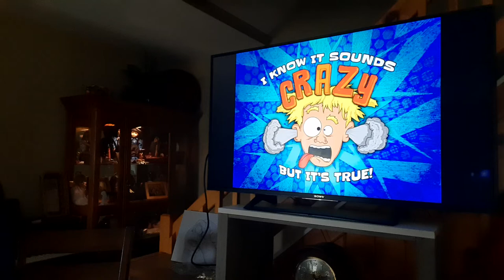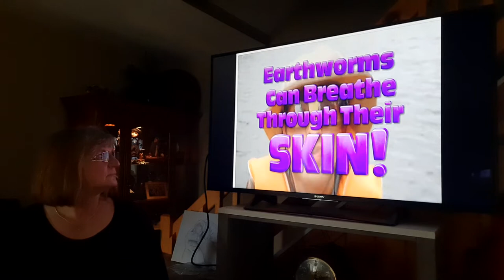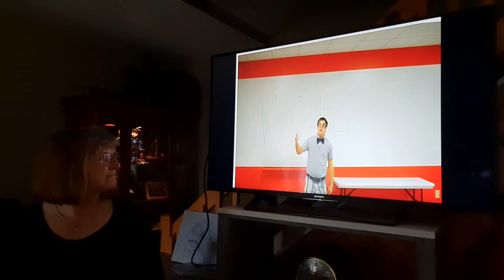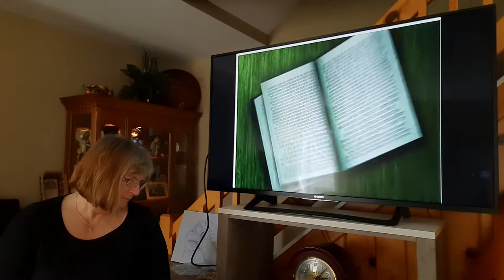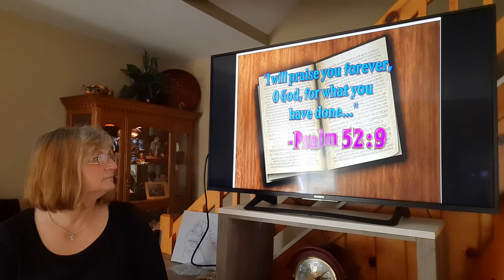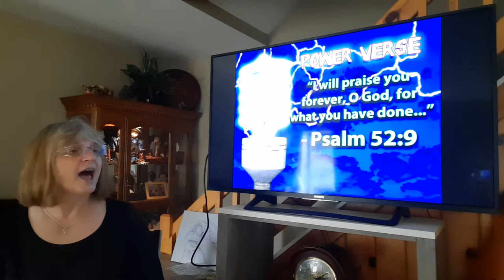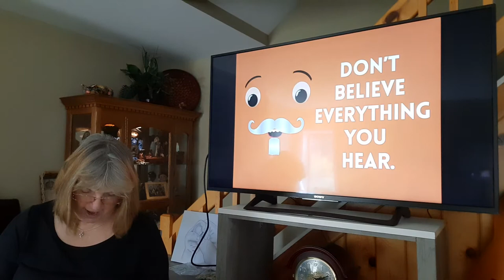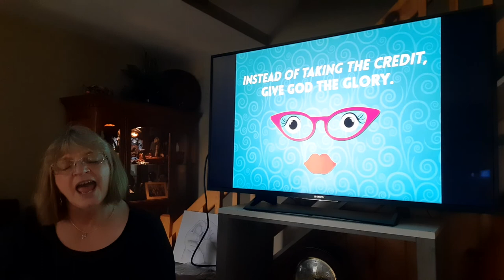VP Kids September 13 2020 Herod and Worms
It Might Sound Crazy But It's True